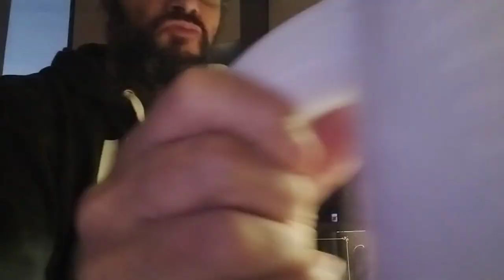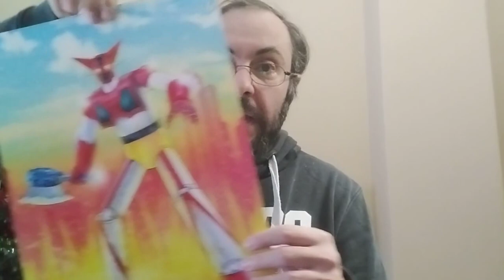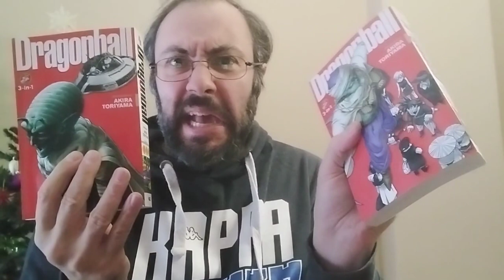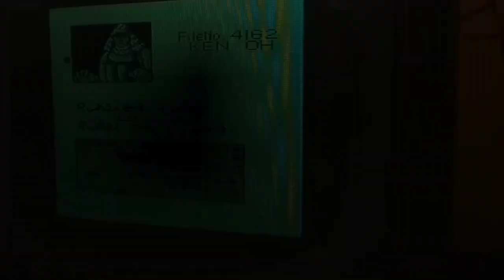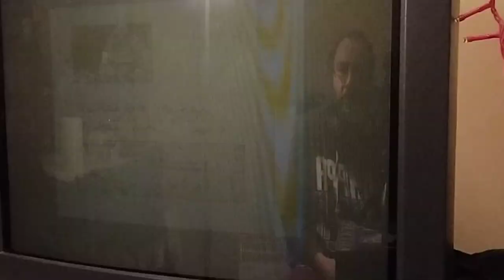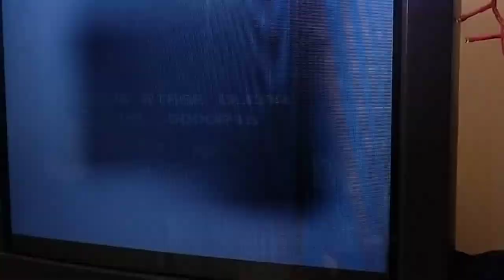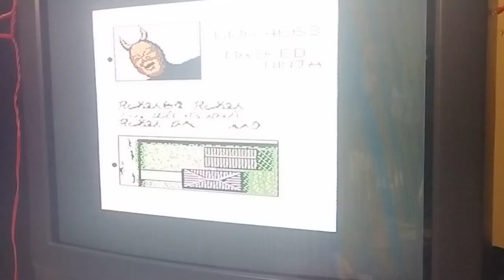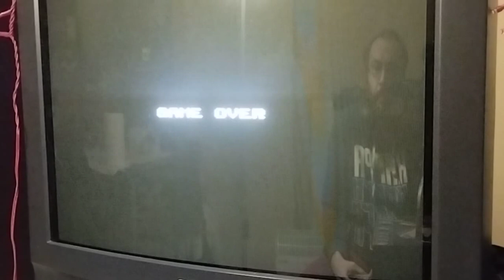the proper Englishman,shinobi on nes!?! preposterous!!!